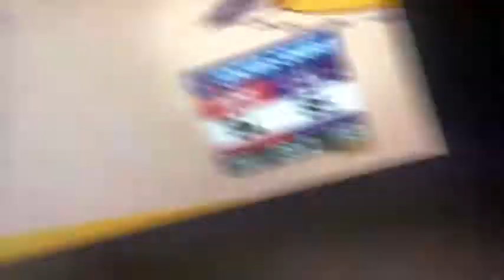Lakers vs blazers Reaction!!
Hopefully you guys enjoyed the video if so please hit the like button and if you are new around here please hit the subscribe button cause that will mean a lot xxxxx